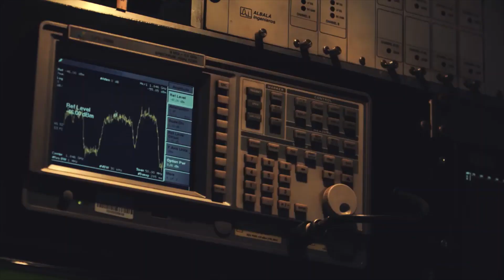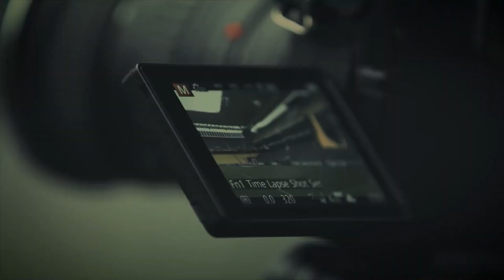Türkiye'nin ilk 4K-UHD Maç Yayını Belgeseli...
Türkiye'nin ilk 4K & UHD maç yayınlarına imza attık... UEFA'nın bu alandaki standartlarının oluşturalma sürecine katkı sağladık. Yayıncılıkta tarihe geçtik...
Dünyanın ilk 5 noktalı video konferans yayınına da bizler imza attık...